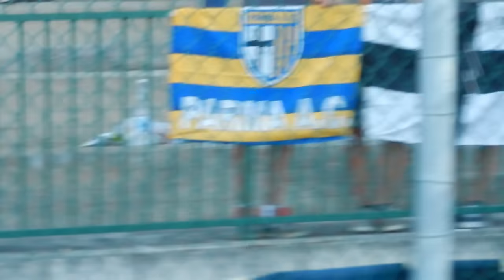GIOVANISSIMI NAZIONALI - Parma-Inter 3-4 dts, i fischi dei tifosi emiliani (parte2)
Il vergognoso comportamento dei tifosi del Parma al momento della premiazione dell'arbitro Valentina Finzi di Folgino: la ragazza è stata subissata da insulti pesantissimi e dal coro "buffona! buffona!"